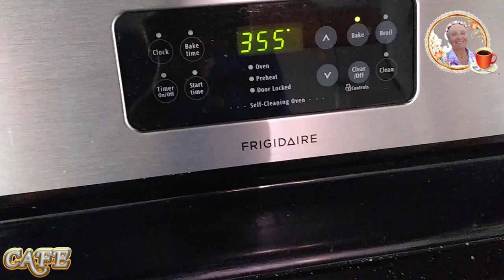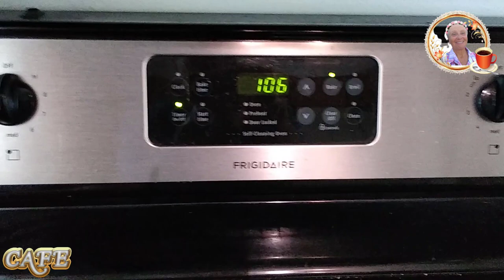Zucchini and Eggplant in the Oven with Cheese / Кабачки и Баклажаны в Духовке с Сыром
Запомните рецепт,попробуйте свои специи. Добавьте сверху помидор . Всё будет вкусно!  Remember the recipe, try your spices. Add tomato on top. Everything will be delicious!  USA vlog. Our life in the USA. The life of a wonderful family in America.
Handle :       @FunnyMFamily
⏱️ Timestamps ⏱️
     0:00  Introduction
   00:10  Готовим
   00:00  Ending